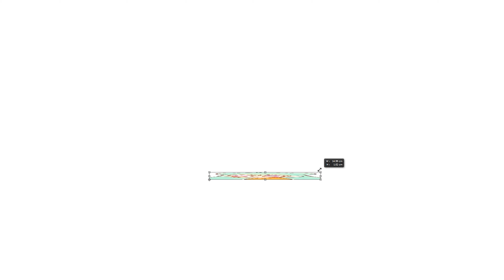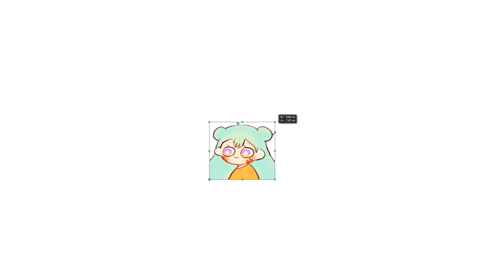[로스트아크] 아르카나의 하루 (일일숙제 편)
이잉 재밋어~

🧀 런치즈 멤버십 가입하기!

✨ 혜택

✔️ 치즈스틱 등급 (990원)

전용 이모티콘 사용 가능! (댓글, 실시간 스트리밍 방송 채팅)
미공개 노래 커버곡 감상가능!
회원 언급, 영상 끝에 새로 가입하신분 언급
스트리밍 다시보기

✔️ 체다치즈 등급 (2990원)

치즈스틱 혜택 모두 포함
시참 우선 참가
원하는 노래 리퀘스트 가능 (능력밖의 노래 제외)